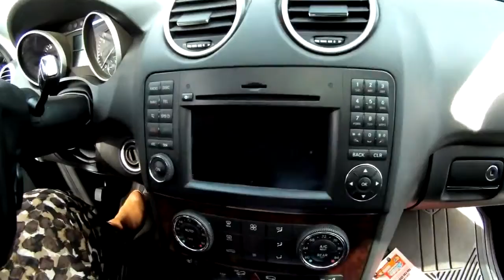2010 Mercedes Benz ML350 Sunroof, Phone and Navigation Cynthia